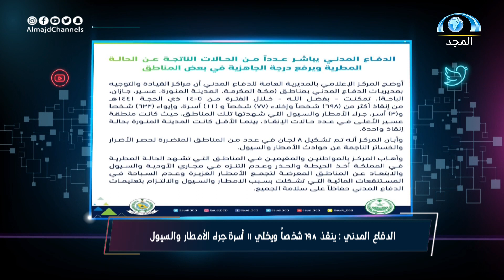الدفاع المدني : ينقذ 698 شخصاً ويخلي 11 أسرة جراء الأمطار والسيول. | المقدم محمد الحمادي